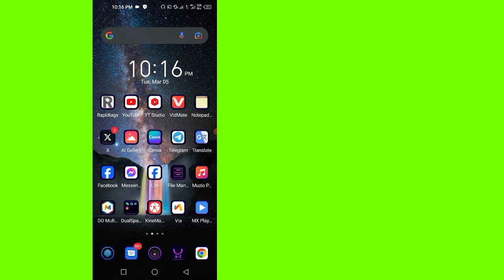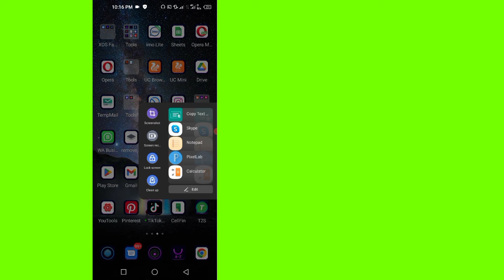เฟสบุ๊คเข้าระบบไม่ได้ - เกิดความผิดพลาดอย่างไม่ได้คาดคิด. กรุณาลองเข้าสู่ระบบอีกครั้ง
เฟสบุ๊คเข้าระบบไม่ได้ -
 เกิดความผิดพลาดอย่างไม่ได้คาดคิด.
 กรุณาลองเข้าสู่ระบบอีกครั้ง

 ในวิดีโอนี้ ฉันจะแสดงวิธีแก้ไข ไม่สามารถเข้าสู่ระบบได้

 ไม่สามารถเข้าสู่ระบบได้
 วิธีแก้ไขเซสชัน Facebook หมดอายุ
 วิธีแก้ปัญหาเซสชัน Facebook หมดอายุ
 เซสชั่นเฟสบุ๊คหมดอายุแล้ว
 เซสชั่นหมดอายุ facebook แก้ไขปัญหาแล้ว